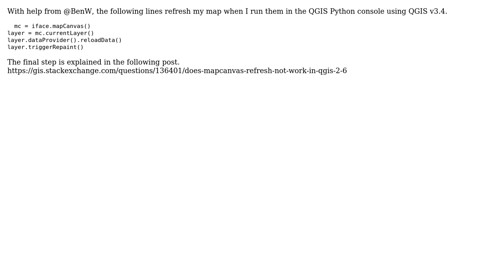GIS: Making QGIS layer update from changed .geojson data source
With thanks & praise to God, and with thanks to the many people who have made this project possible! You are responsible for your own actions.